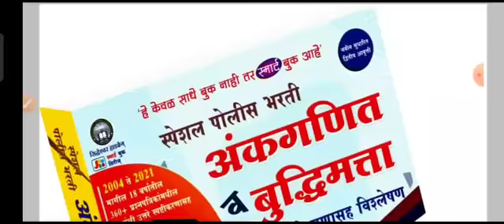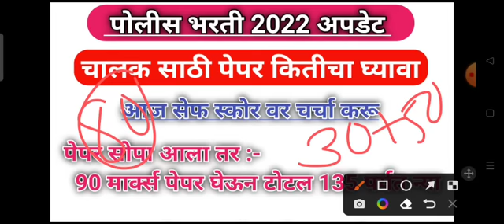Police Bharti Update || चालक साठी पेपर कीतीचा घ्यावा ? पोलीस शिपाई मैदानी ला किती मार्क्स हवे?